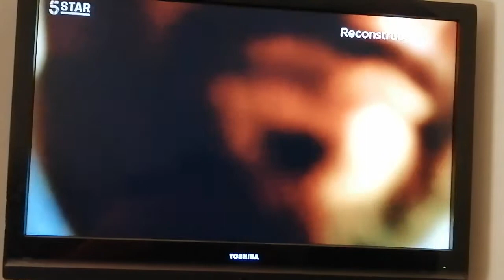TV series countdown to murder-reconstruction scene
A short clip from countdown to murder series 3 episode 1 reconstruction scene as Mitesh patel